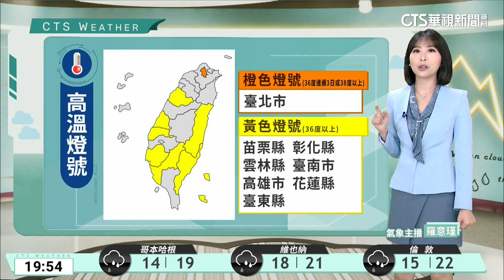各地高溫悶熱 午後北部地區及各山區留意較大雨勢｜華視生活氣象｜華視新聞 20230630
明(1)日台灣各地及馬祖為多雲到晴，東南部地區、恆春半島及澎湖、金門有零星短暫陣雨，午後其他地區有局部短暫雷陣雨，山區及北部地區仍有局部較大雨勢發生的機率，清晨至上午南部地區亦有零星短暫陣雨。